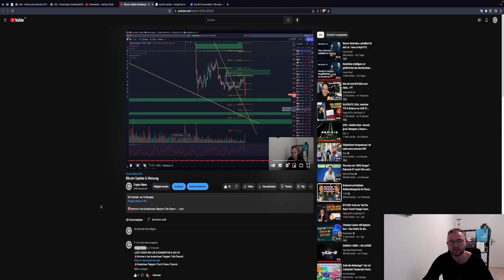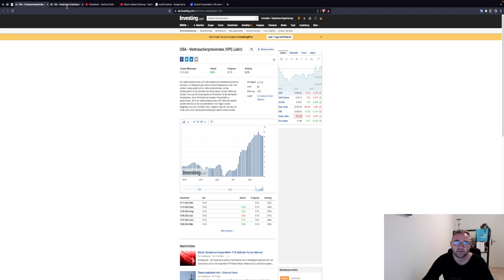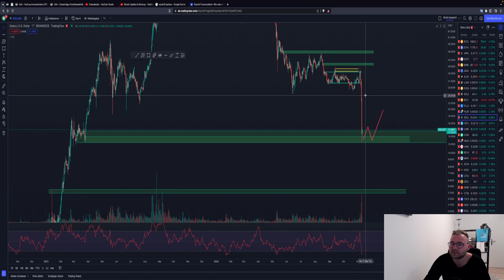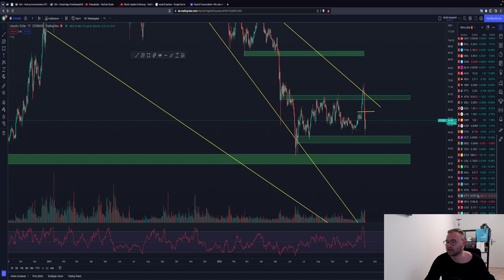Bitcoin Update & Altcoins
Timesteps:
00:00 Abo, Kommentar & Like nicht vergessen
00:30 Bitcoin
04:00 Ethereum